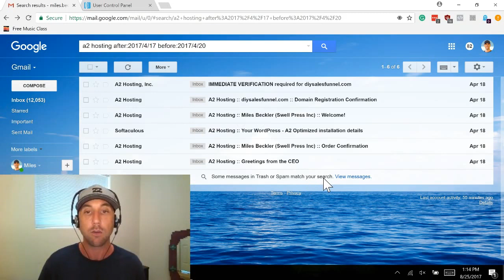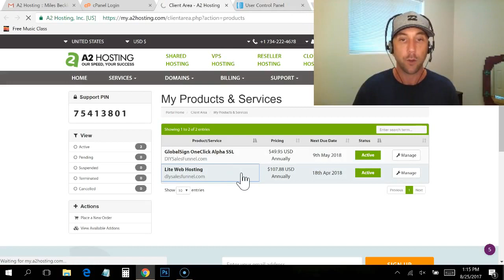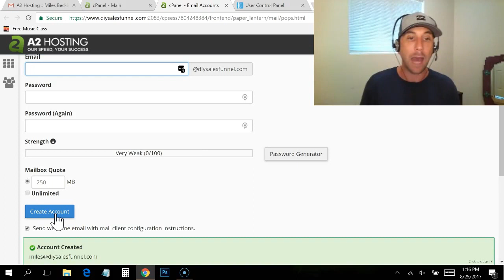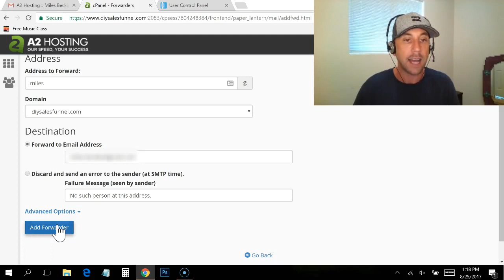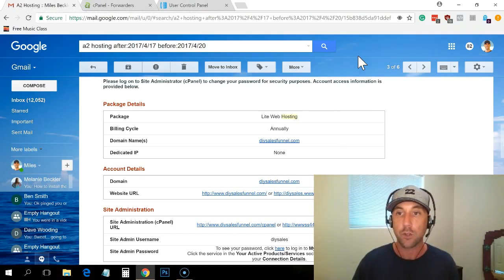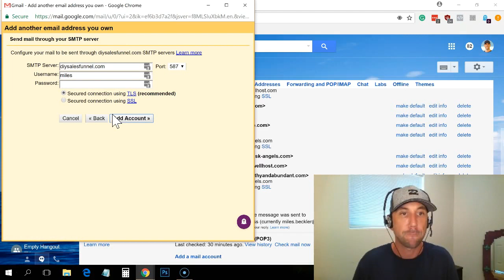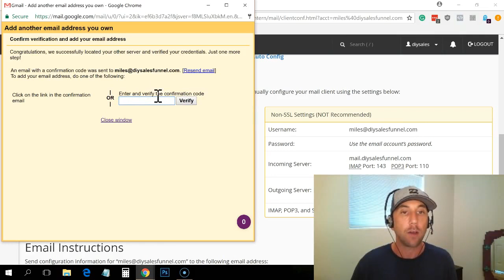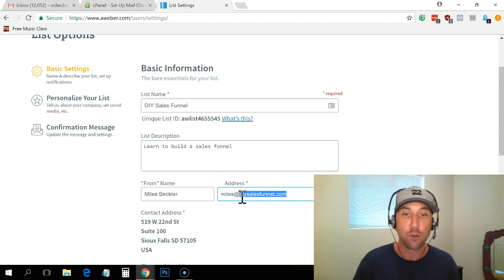DIY Sales Funnel - How To Set Up A Custom Email Address At Your Domain Via The Hosting Control Panel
This video is a part of the larger DIY Sales Funnel Series you can find

The hosting I use and recommend is A2 hosting which is what we show in this video

It feels more personal and helps you build the relationship faster.

But also it increases deliverability which is key.

After we get the email setup I show you how to configure the email account with your mail client whether that is Thunderbird, Outlook or Mac Mail.

Then I go on to show you how to tie the email account into your gmail account if you are a gmail user.

If you want the full DIY sales funnel series in one location, grab it